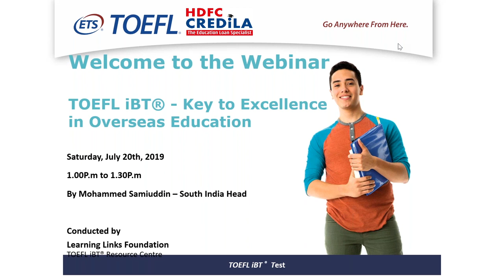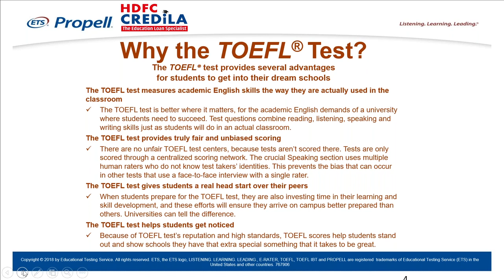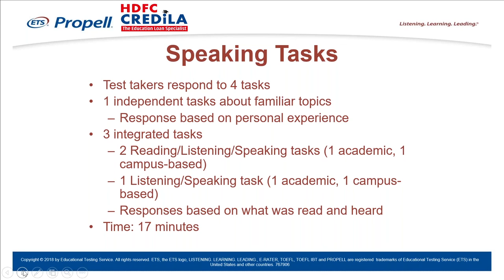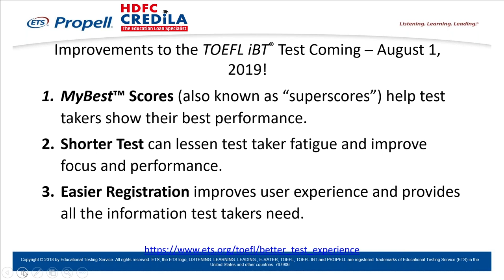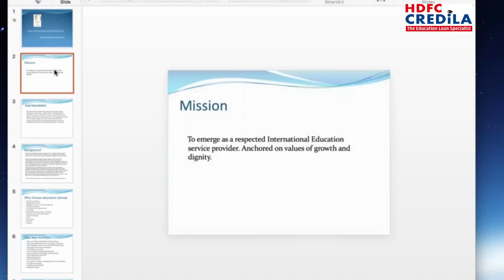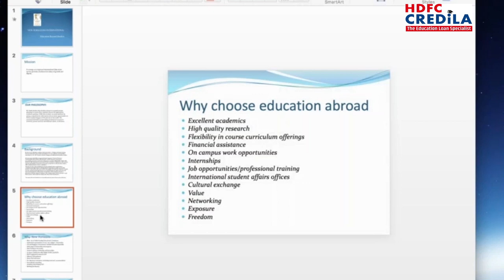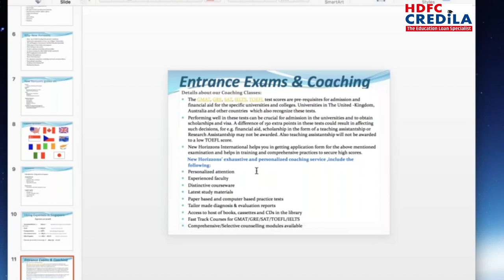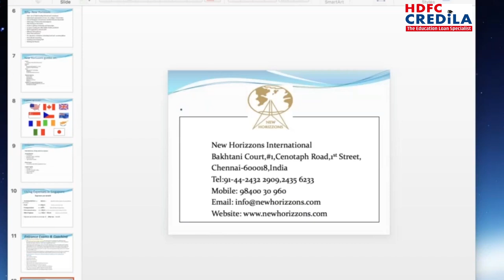TOEFL iBT Key to Excellence in Overseas Education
Your higher education is a big decision. HDFC Credila, India’s first education loan specialist helps you make this decision with ease through its exclusive platform CREDILAEDGE – a higher education counseling webinar.

Our guest speaker Mr. Vikrant Bakhtani and  Mohammed Samiuddin will share valuable information on TOEFL iBT - Key to Excellence in Overseas Education

Mr. Vikrant Bakhtani the proprietor New Horizzons is a graduate from the US. Having
completed his high school, UG program in the US returned to India and began New Horizzons in 1992/93.

'It's been 26 plus years, managing, assisting students with their career counselling, identifying Universities, admissions, visa guidelines as well as support of ticketing, forex, accommodation. loans and part time jobs.

Having given presentations at various Colleges, Universities and visited most of the World on official and unofficial visits, Vikrant has increased network and support system that can help any candidate to migrate to a Country through education.

Mohammed Samiuddin, MBA graduate from Premier Business school, has been in the field of service industry for the past 10+ Yrs. He was associated with National Management School, HTC Global Services, Educomp solutions ltd in various capacities.

He is now currently associated with Learning Links Foundation resource partner of ETS. He is currently Spear heading the branding aspects & managing student relationships for ETS. He is also a student advisor & Career Counsellor on Study Abroad. He spends time in understanding Higher Education and trains students on courses like Digital Marketing, TOEFL & GRE as well. He is an Invited speaker for Universities, Colleges & Schools, delivers guest lectures on Higher Education.  Expert

Advice on : • Carrer opportuinies after studying abroad • Tips and Tricks to crack high score • Reading • Listening • Speaking • Writing